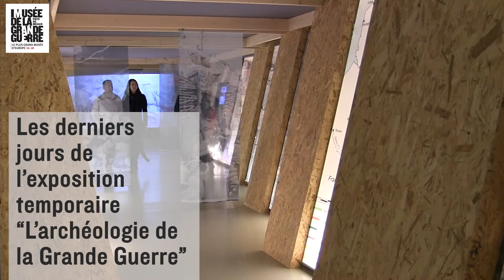Bilan des Journées Européennes du Patrimoine 2017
Retour sur l'evenement Journées Européennes du Patrimoine du 16 et 17 septembre au Musée de la Grande Guerre : Visite des coulisses, visites guidées théâralisées avec la Boite du Souffleur.